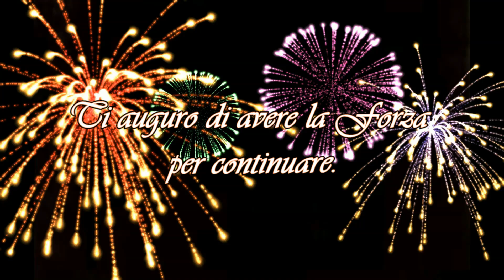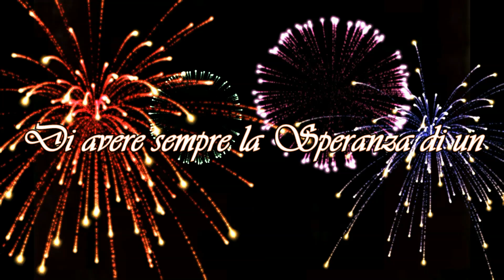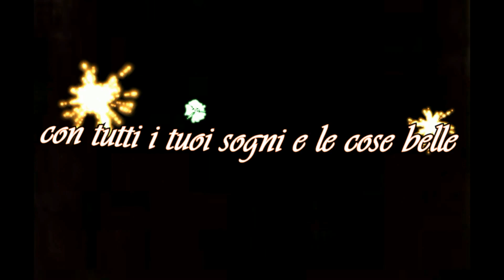Buon Anno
Ti auguro di avere la Forza per continuare.
La Pazienza per riprovare se qualcosa è andata
in modo diverso da quello che volevi.
Di avere la Capacità di vedere la
Bellezza dove altri non la vedono.
Di avere sempre la Speranza di un
nuovo Sogno e la Costanza di Inseguirlo.
Di avere sempre occasioni per Dare e Condividere.
E la Saggezza di aspettarti sempre il Meglio dal domani.

Ti auguro di accogliere l'anno nuovo
con tutti i tuoi sogni e le cose belle
che ti hanno accompagnato fino ad oggi,
e di aprire il tuo cuore
a tutte quelle che verranno
e che sapranno renderti felice